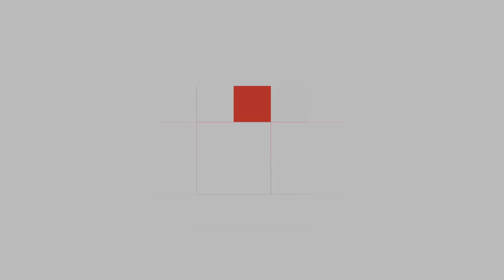Yamaha Tracer 900 GT [ Blue ]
Model : Yamaha Tracer 900 GT
Color : Phantom Blue